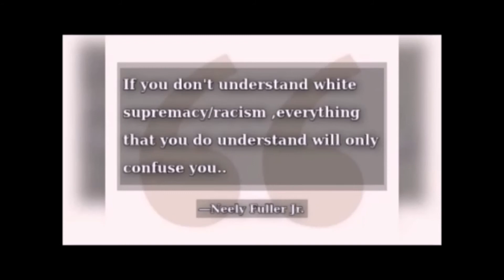tRump Profiles Haitian Immigrants; Bitter, Broken, and Bad Hair Piece!?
Email for advertising and sponsorships as well as general questions should be forwarded to